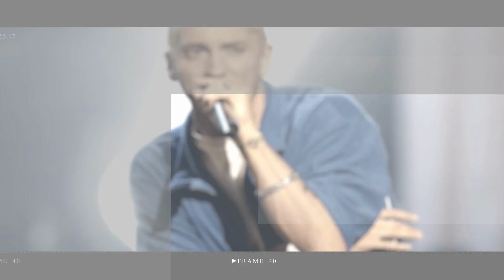James Corden almost played Brendan Fraser’s role in The Whale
James Corden reportedly 'narrowly missed out' on playing a 600-pound obese man in the critically-acclaimed film The Whale – starring Brendan Fraser.